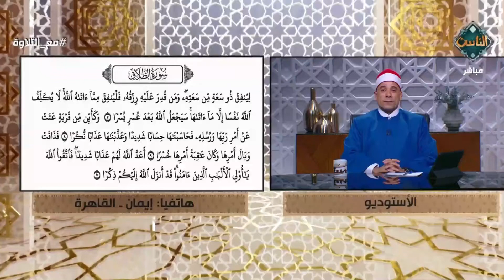تلاوة هادئة لما تيسر من سورة الطلاق